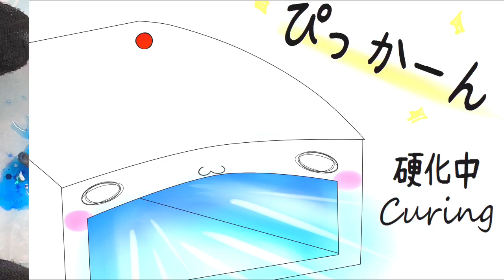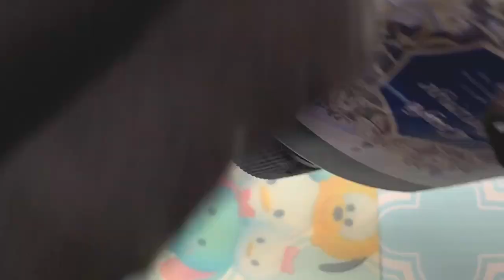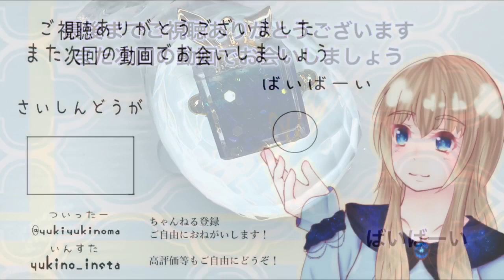【ＵＶレジンResin】歯車キューブ作ってみた♡I tried making a gear cube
こんばんは～
綺麗な子ができました～

最近よく雪がふりますねぇ
もう4月なのに笑
本当に寒い！(/・ω・)/

毎月の終わり頃～初め頃限定で
作品購入ページを記載させていただきます。
URLの記載は一番新しい動画のみとさせていただきます。